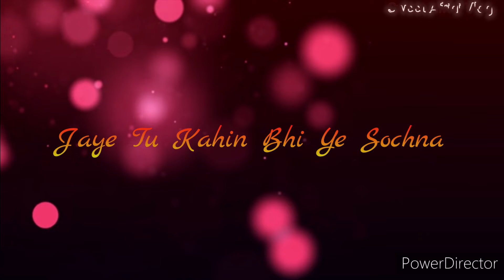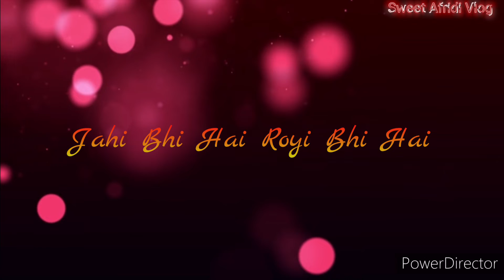Baatein Ye Kabhi Na Tu Bhulna | Arijit Singh Lyrics | Sweet Afridi Vlog